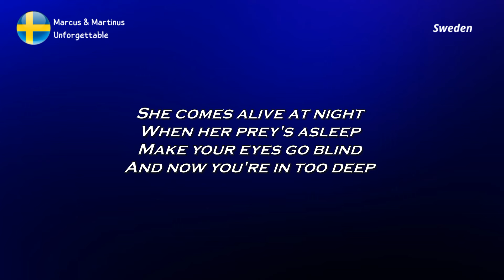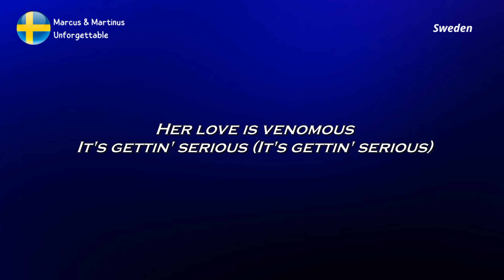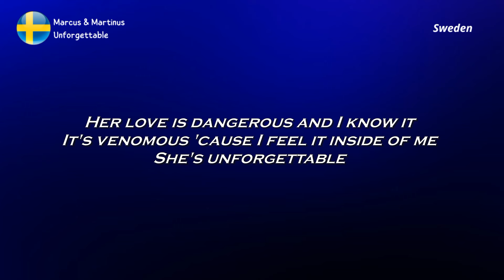LYRICS / TEXT | MARCUS & MARTINUS - UNFORGETTABLE | EUROVISION 2024 SWEDEN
LYRICS | MARCUS & MARTINUS - UNFORGETTABLE | EUROVISION 2024 SWEDEN

She comes alive at night
When her prey's asleep
Make your eyes go blind
And now you're in too deep

[Pre-Chorus: Martinus]
She gon' chew you up and leave you empty, hollow
Then she'll spit you out, anyway, I follow
She gon' hurt you bad, but it feels so good
I don't care, no, I don't care

[Chorus: Marcus, Martinus]
You better know she's dangerous
She is unforgettable (Unforgettable)
And it feels so good, it hurts
She is unforgettable (Woah)

[Post-Chorus: Martinus]
She's unforgettable
She's unforgettable
She's unforgettable

[Verse 2: Martinus]
Her lovе is venomous
It's gettin' serious (It's gеttin' serious)

[Post-Chorus: Martinus]
She's unforgettable
She's unforgettable
She's unforgettable

[Outro: Marcus, Martinus, Martinus & Marcus]
Oh
Her love is dangerous and I know it
It's venomous 'cause I feel it Inside of me
She's unforgettable
She's unforgettable